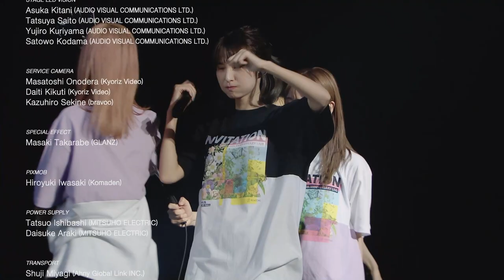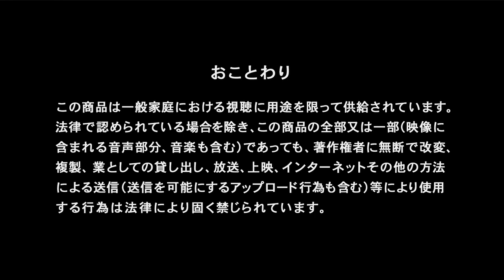SCANDAL 15th Anniversary Live INVITATION at Osaka jo Hall